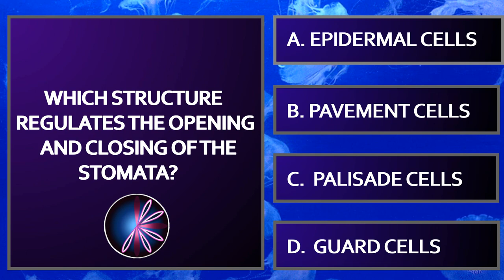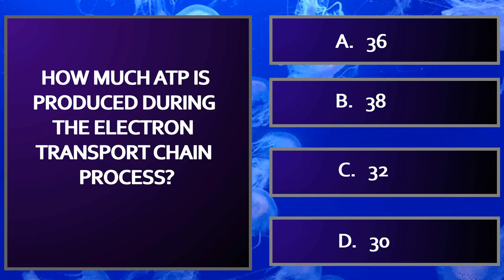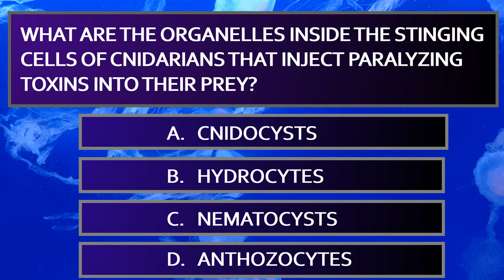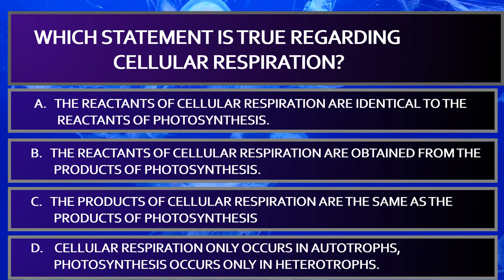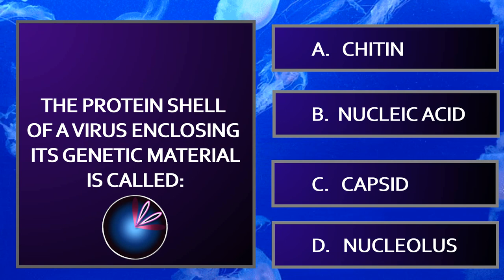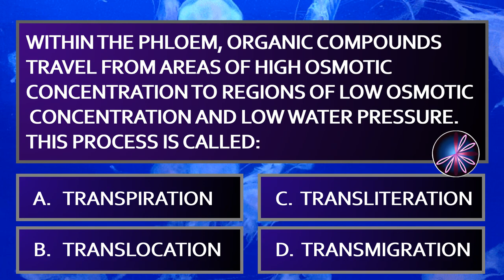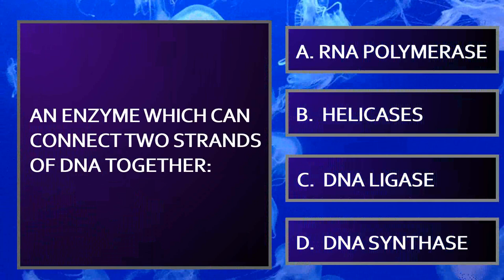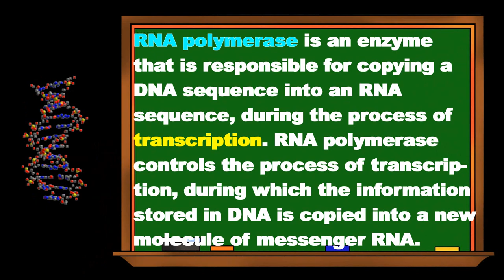BIOLOGICAL SCIENCE MAJOR | LET REVIEW MAJORSHIP | PRACTICE TESTS WITH EXPLANATION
Taking a Biological Science exam is an absolute breeze if you are loaded with knowledge in all areas of the subject. After all those heaps of preparation, you are now ready to immerse yourself answering all those questions designed to test your knowledge.

In this video, you will encounter questions that are similar to the actual examination for you to become familiar with the structure, content and pattern of the test. All questions are augmented with explanations that will further provide you with additional knowledge.